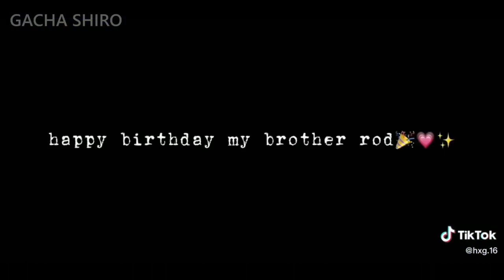｢ GCMV 」 Gacha Movie #3149